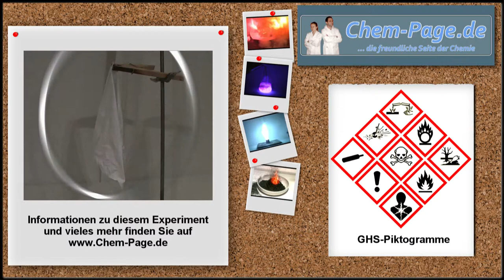Das brennende Taschentuch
Ein Baumwolltuch wird in eine Natriumchloridlösung gelegt, ausgepresst und in 50%iges Methanol eingelegt. Das Tuch wird nun aufgehängt und entzündet.